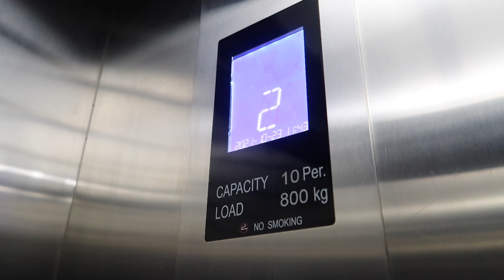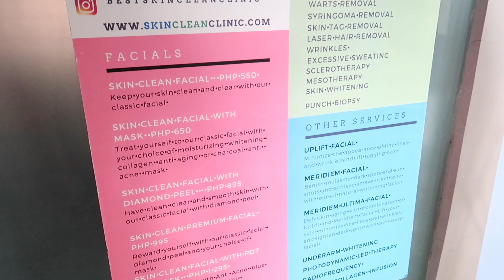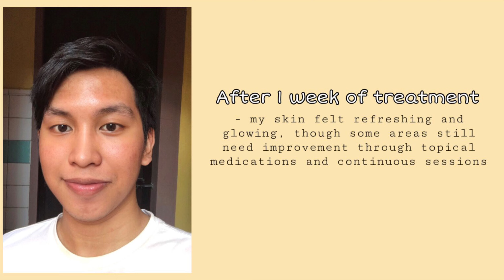My CHEMICAL PEEL Experience for Dark Spots! | Melanoplus Peel (Philippines)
Hey Guys! I'm Maverick and I am a Filipino Youtuber.

Location: 2nd Floor Coral Center, Southwoods Ecocentrum Ave., Southwoods City 4024 Binãn, Laguna

(p.s. there are also other kinds of facials that will suit your skin type + you should consult first your doctor/dermatologist before having any facials 😊)